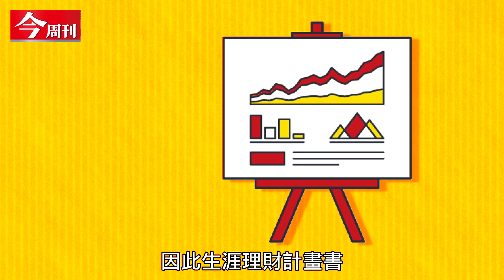【今周刊】財務診斷 讓你少奮鬥10年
李家一家人從原本現金缺口32萬元，變成坐擁900萬現金，以及退休後每個月6萬元的生活費。想要財務自由嗎？你也可以試試看！